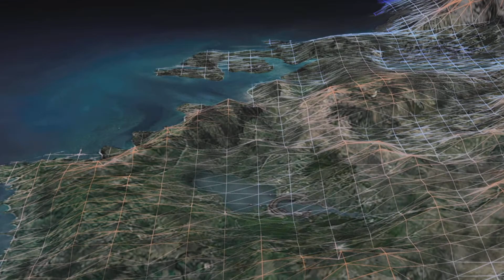Need for Speed: Hot Pursuit Remastered - Gameplay Part 25 |PS5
Need for Speed Hot Pursuit Remastered Gameplay PS5